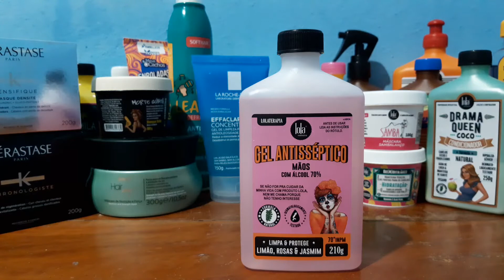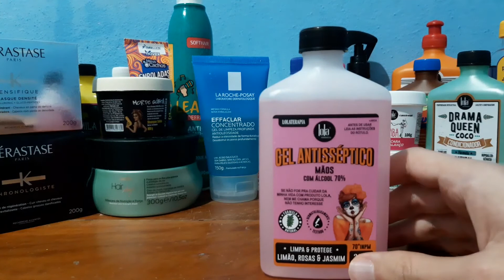💦 Resenha álcool em gel hidratante Lola Cosmetics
Bem vindos ao canal resenha ta na mão ! No vídeo de hoje vamos falar sobre uma opção mais natural para proteger as suas mãos do corona vírus. A epidemia da COVID-19 mudou os hábitos dos brasileiros e estamos cada vez mais lavando e cuidando das mãos e utilizando produtos antissépticos.
Nada melhor do que um álcool em gel com fórmula mais natural e hidratante.
Peles ressecadas vão se beneficiar muito desse produto.